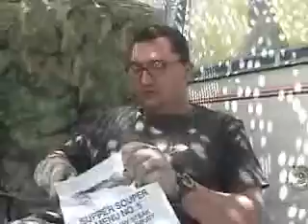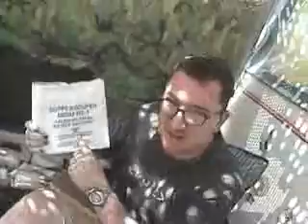SKTFM.TV Episode 5 (Part 1 of 4)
Episode 5 - Burning Man: Part 3

The final episode of the four part trilogy. Sean wraps it all up in the desert!

Ingredients: Carthedral; Cooking With Sean Kennedy; Thunderdome; Playa At Night; Carthedral At Night; Tequila and Saki; Seaan Drrnunk; Rant: Why Are You Watching This?